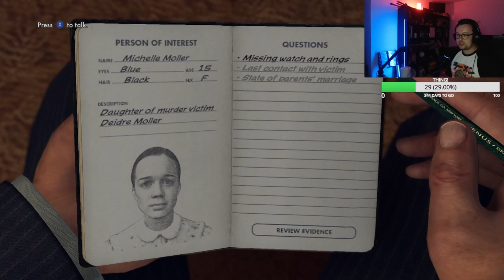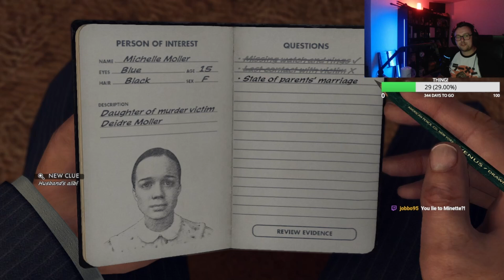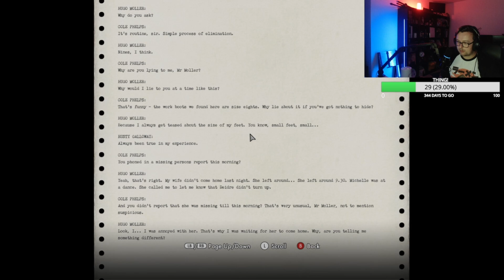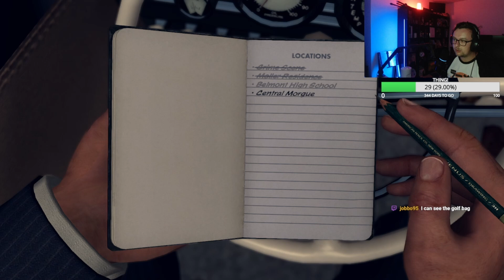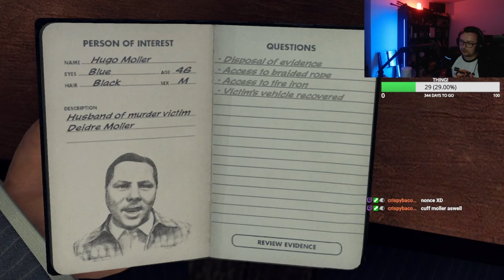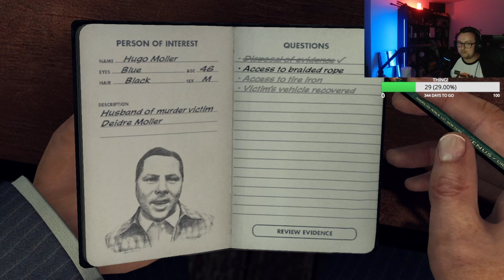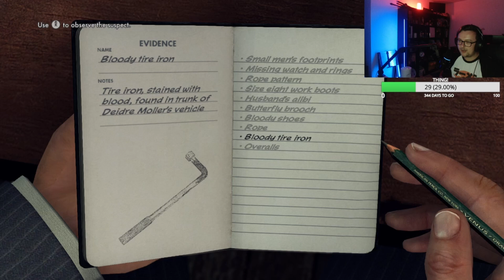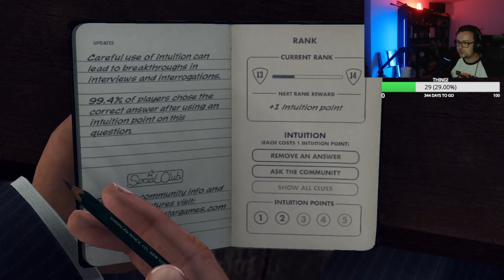LA Noire Stream 03/09/2024 | Stream VOD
Stream VOD from 03/09/2024. We play the golden butterfly case from homicide.

Wanna recommend a game or just have a funny meme to send?